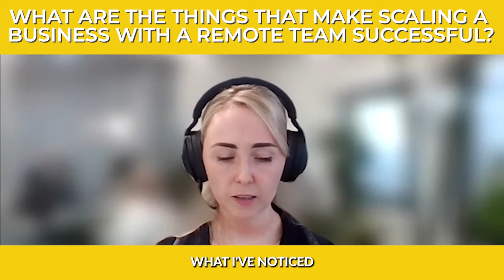How Dashdot improved Client Support and HR with outsourced VA's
The best way to know how well a service is is when the clients do the talking! Get ready to hear some corker tales of businesses and individuals who've taken control of their growth with The Growth Hub!

Listen to some of the real-life success stories from our valued clients and see why our product/service has left a lasting impression on those who've tried it.

If you’re new to our channel, The Growth Hub is an outsourcing business based in Australia empowering businesses and people globally!

Looking to start scaling up? We’ve got some cool guides to help you begin!